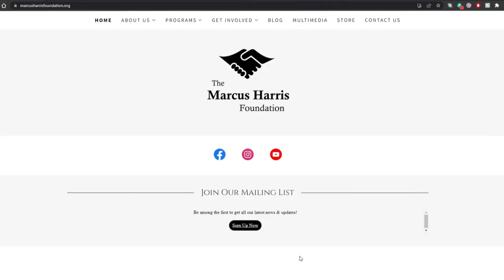Academic Outcomes On The Rise...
We've raised $26,000+ for teachers so far - and we're just getting started! 😁